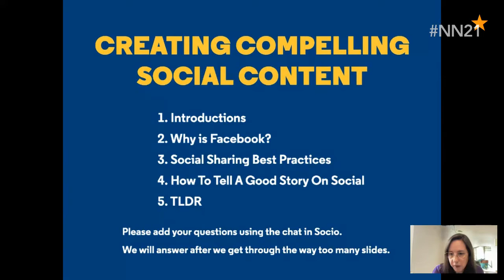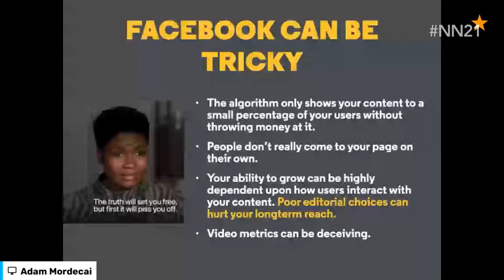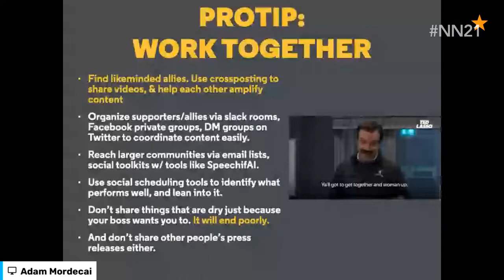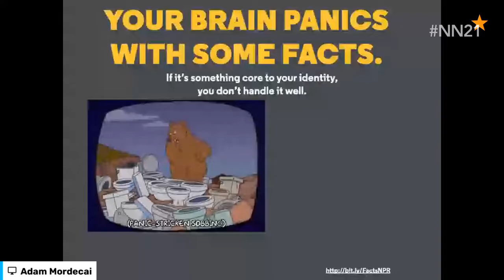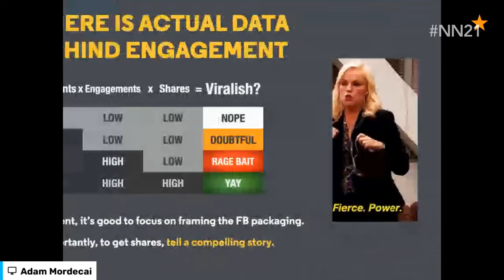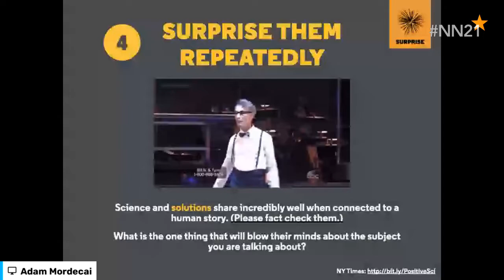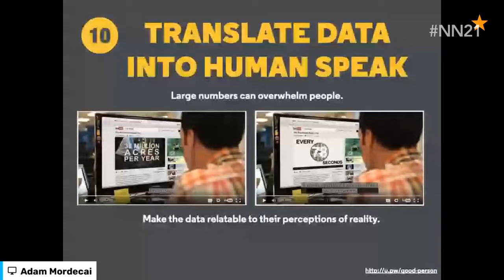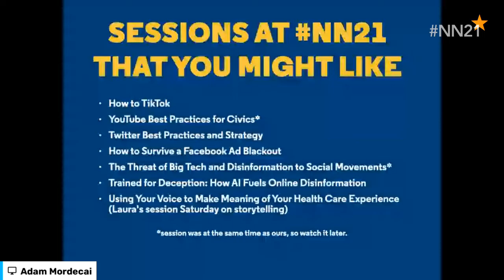CREATING COMPELLING SOCIAL CONTENT FOR YOUR CAMPAIGN OR ORGANIZATION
Netroots Nation 2021. This session was part of Netroots Nation’s 2021 virtual conference. For access to 120+ hours of additional progressive content and for information about future events, please visit netrootsnation.org.

You know how your boss keeps saying you should just make that thing go viral? “Going viral” on today’s internet is a herculean task that requires strategy, timing and tremendous amounts of luck. And even if it doesn’t succeed in going viral, you want your post to be effective in building your online community of supporters and activists. So, what kind of social media content will help you do that? Where do you find great content, how often should you post, and what should you be posting? With all the knowledge and testing we’ve accumulated from working at places like Upworthy, Vice, and Versa News, we’ll walk you through some basic strategy to make sure your message has the best chance possible to be effective and maybe even viral. SPOILER: Good storytelling is the most important ingredient.